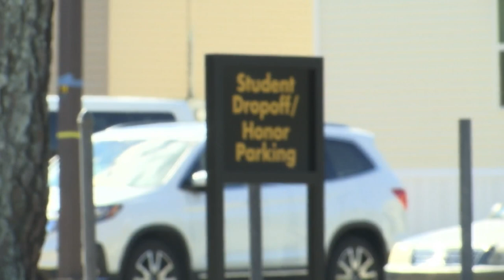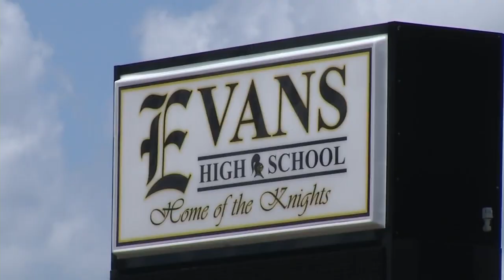Columbia County Associate Superintendent responds to Evans High School incident leading to arrests o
The associate superintendent for Columbia County schools is responding to arrests made after an incident at Evans High School on Tuesday.